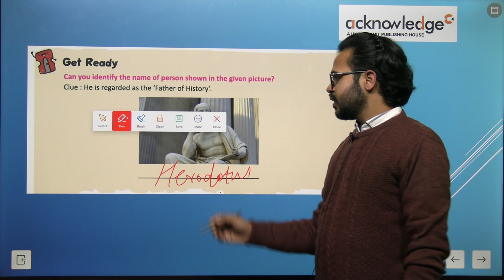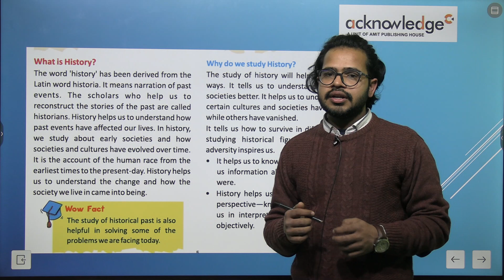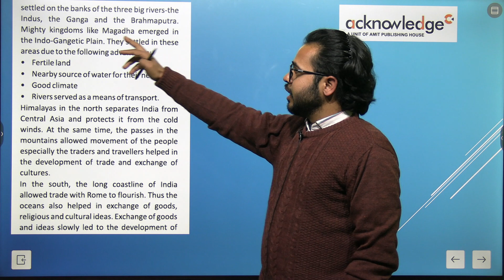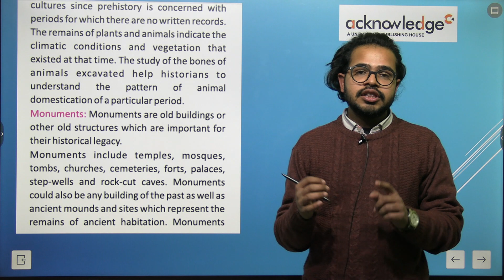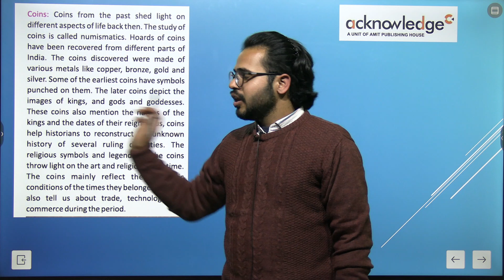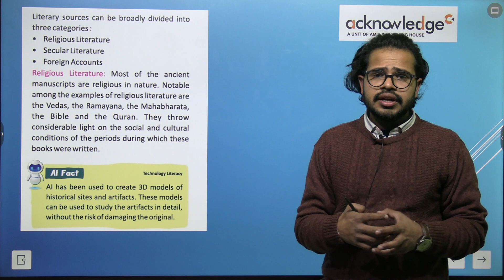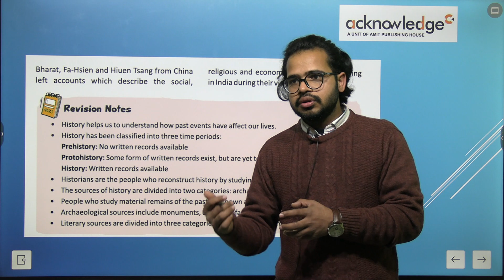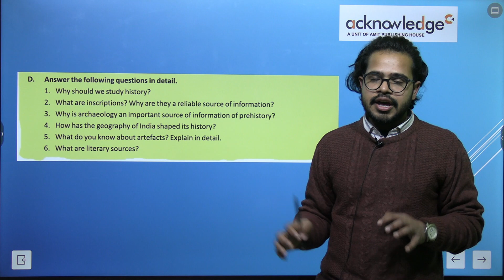AKNOWLEDGE CLASS 6 SST CH 1 WHAT , WHERE , HOW AND WHEN